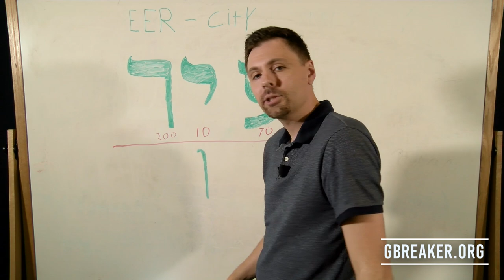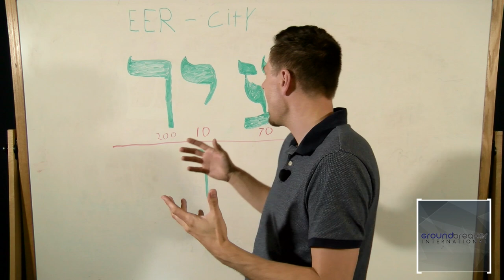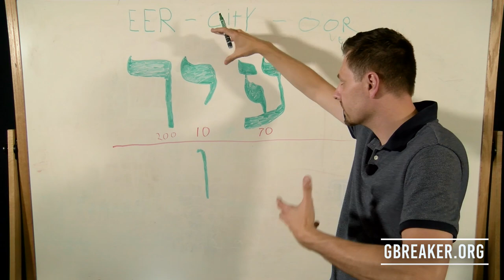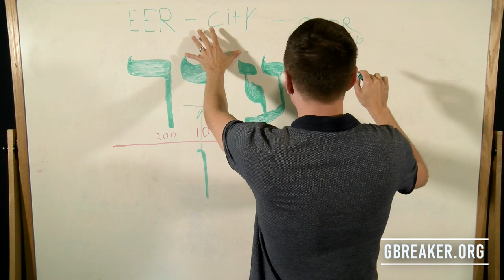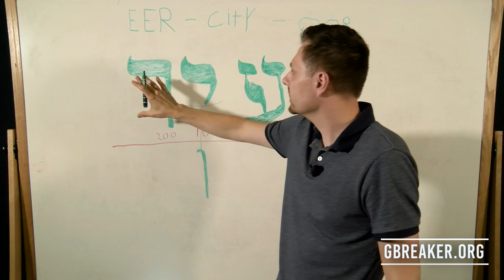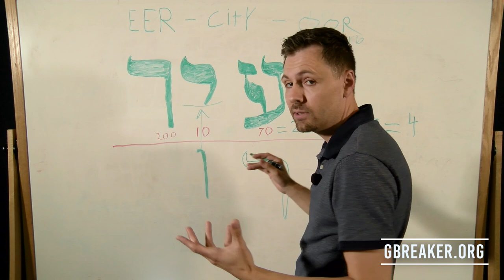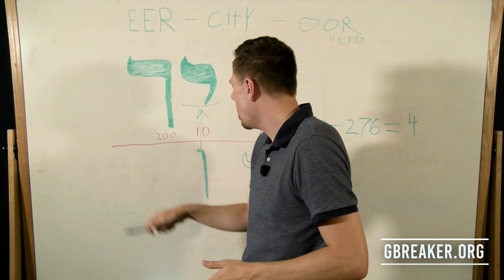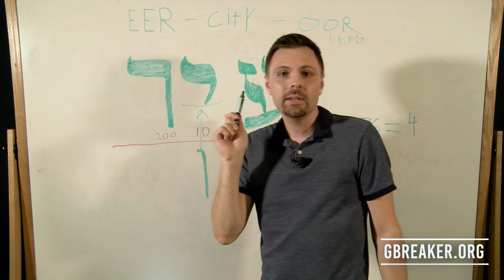Hebrew Word Study On the Word for City - Teaching with Eric Burton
This is a Hebrew word study for the word city in the Old Testament.  This video will give deep insight on the mystery of the Hebrew word 'EER' and will help you grasp the mysterious symbolism of the word. If you want to take a deep dive study into the Hebrew language so you can understand the Bible more, you've come to the right place!
This video will teach you Hebrew gematria (number system), how to pronounce the word, and the symbolic meaning of the word.